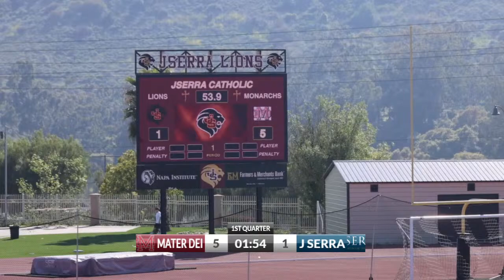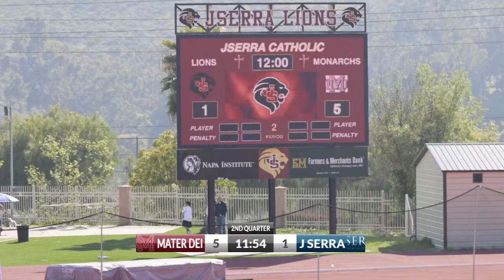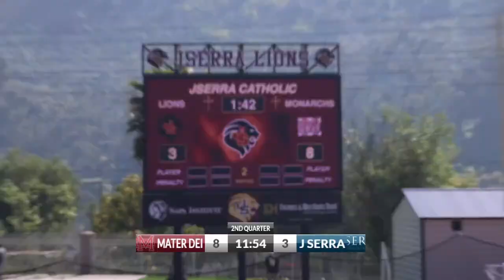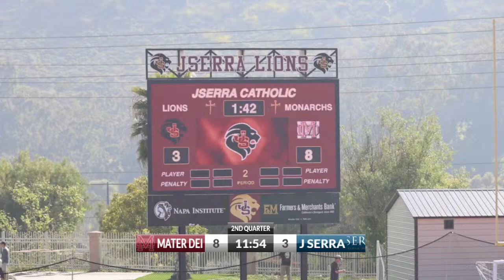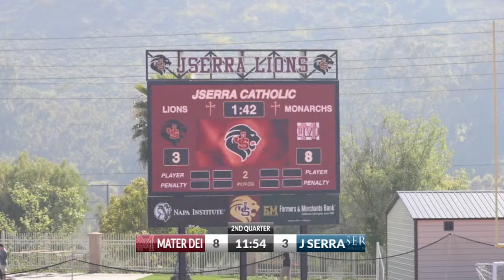Mater Dei Varsity Lacrosse vs. J Serra Varsity Lacrosse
4/11/2024
San Juan Capistrano, CA